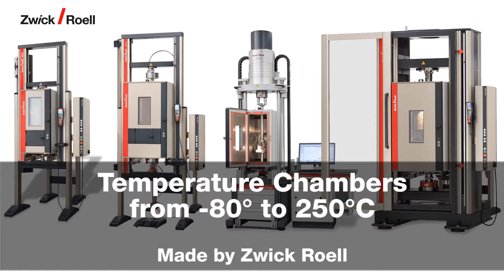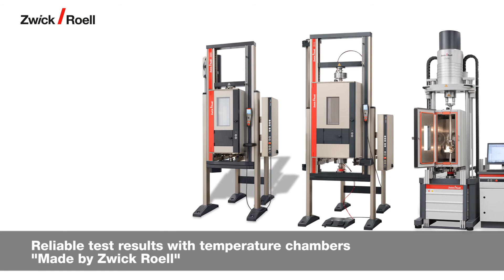Temperature chambers from - 80° to 250°C - Made by ZwickRoell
All system functions of the temperature chambers feature convenient, intuitive operation via the ZwickRoell testing software. All data can be documented traceably with the test series. The temperature chambers are perfectly compatible with ZwickRoell’s extension measurement system. Reliable test results are guaranteed for both optical and contact measurements. The modular concept allows optimum adaptation of the chamber to suit your needs. The large chamber volume allows additional test area space for components testing.